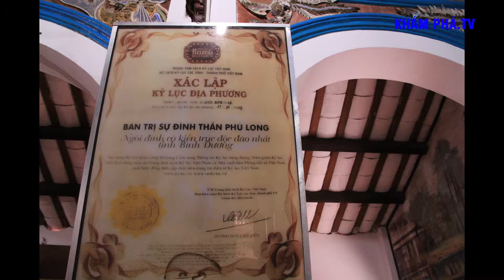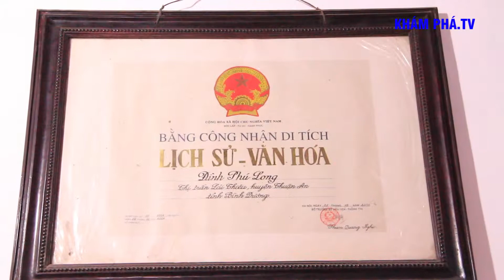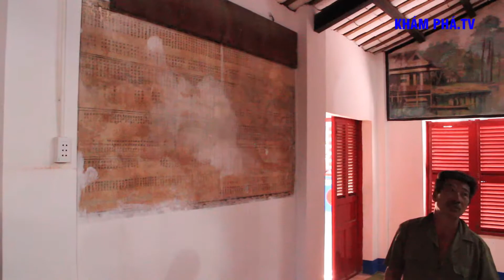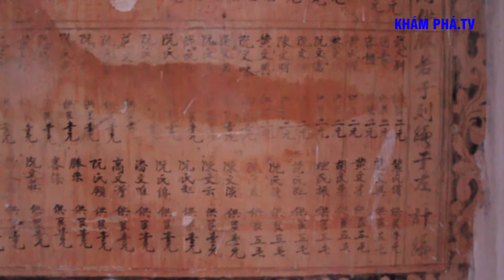Khám phá ngôi đình cổ linh thiêng trang trí bằng gốm có kiến trúc độc đáo nhất Bình Dương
Đình Phú Long, xưa gọi là Phú Long linh miếu, nằm bên dòng sông Sài Gòn thơ mộng, thuộc phường Lái Thiêu, TX.Thuận An. Đặc điểm nổi bật và chính điều này đã đưa đình Phú Long trở thành ngôi đình duy nhất được xếp hạng di tích về mặt kiến trúc - nghệ thuật chính là nghệ thuật ghép tranh gốm được trang trí ở toàn bộ mặt tiền đình.

Đình có kiến trúc kiểu chữ tam (ba nếp song song với nhau), theo lối “trùng thềm điệp ốc” (mái chồng lên nhau, nhà nối liền nhà), lợp ngói âm dương. Ngôi chánh điện gồm tiền điện, trung điện và hậu điện. Ngoài ra, ngôi chánh điện còn có nhà võ ca là nơi đoàn hát bội trình diễn tuồng tích phục vụ thần trong các ngày lễ hội.

Khác biệt quan trọng của đình Phú Long đó chính là nghệ thuật ghép tranh bằng gốm sứ mà cho đến hiện nay vẫn được trùng tu, bảo tồn hầu như nguyên vẹn. Toàn bộ mặt tiền chính, mặt tiền hai đầu hồi đình được trang trí bằng những mảnh gốm đầy màu sắc tạo thành nhiều đề tài dân gian truyền thống.

Trên nóc mái là đề tài “Lưỡng long tranh châu” với hai con rồng bằng gốm sứ quẫy đuôi vào nhau, ở giữa là trái châu bằng gốm.

Trên mái trung điện, hai đầu hồi cùng nhà đông lang cũng được đắp, cẩn bằng gốm sứ những linh vật quen thuộc và rất có ý nghĩa: Long, lân, quy, phụng cùng một vài bảo vật ghi dấu ấn của Đạo giáo. Đặc biệt, ở khoảng giữa trung điện và chánh điện có một bao lam được ghép bằng mảnh gốm sứ men màu xanh thể hiện tứ linh (long, lân, quy, phụng), Bát tiên, cá hóa rồng…

Có thể thấy, tranh ghép gốm ở đình Phú Long là sản phẩm sáng tạo từ bàn tay, khối óc của người Lái Thiêu và nguyên vật liệu là những mảnh gốm cũng được sản sinh từ vùng đất Lái Thiêu này.

Trải qua hơn 100 năm, các mảnh ghép nơi đây vẫn bóng màu men như kể về bàn tay tài hoa của người thợ và lưu dấu một nghề thủ công truyền thống nổi tiếng của đất Lái Thiêu - nghề gốm sứ.

Đình thần là nơi thờ Thành Hoàng Bổn Cảnh đã được vua Tự Đức sắc phong vào năm 1853. Ngoài ra đình Phú Long còn phối thờ Ngũ Hành nương nương, Thần Nông, ông Hổ. Có thể nói, đình Phú Long chính là nơi sinh hoạt văn hóa tâm linh, là nơi gửi gắm những cầu mong, ước vọng của người dân trong vùng.